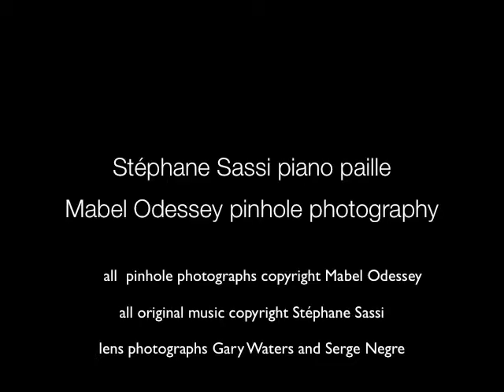FILM PIANO PAILLE PINHOLE Diaporama 2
FILMS PIANO PAILLE PINHOLE

Diaporama 2

" THE PLANET "  et  " CROIX DU SUD " Extrait du double CD " PIANO PAILLE PINHOLE